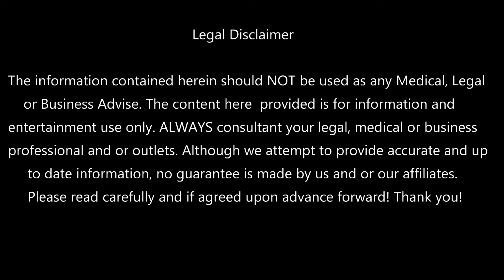David Luna ORT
DJ Orale interviews Master David Luna
"The Orale Round Table"